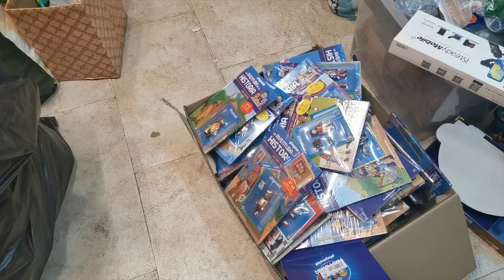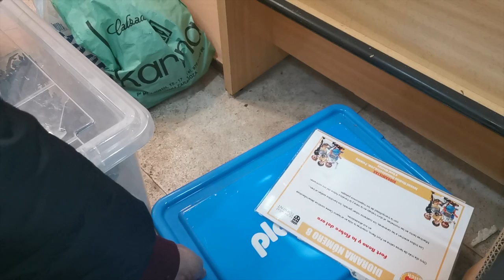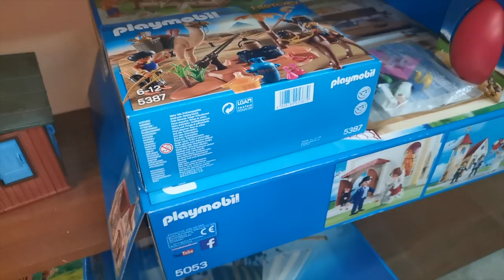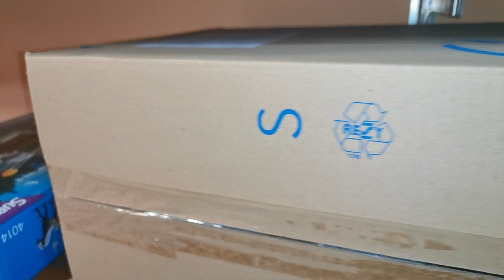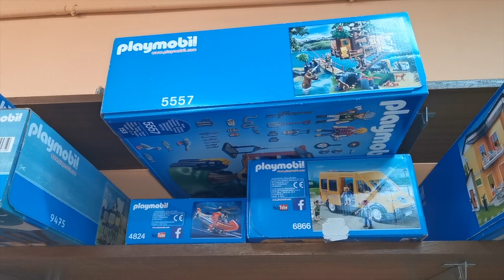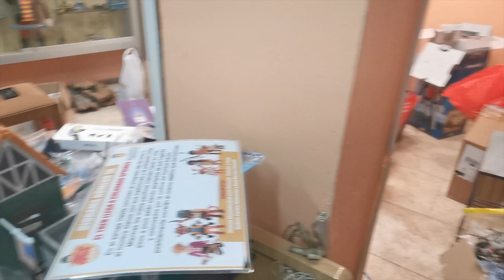Arreglando mi Colección de Playmobil 🚧 Coleccionista de Playmobil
Hoy os enseño como voy arreglar mi colección de playmobil aprovechando nuestra vieja tienda, acepto sugerencias y os iré enseñando como va quedan do la colección a medida que la ordene. Espero que os guste!

Visita mi tienda en Amazon donde veras mis playmobil favoritos ⭐

Translated titles:
Reparieren meiner Playmobil-Sammlung ? Playmobil-Sammler

Réparer ma collection Playmobil ? Playmobil Collector

Reparando minha coleção de Playmobil ? Playmobil Collector

Fixing my Playmobil Collection ? Playmobil Collector

Επιδιόρθωση της συλλογής μου Playmobil ? Συλλέκτης Playmobil

Riparando la mia collezione Playmobil ? Playmobil Collector